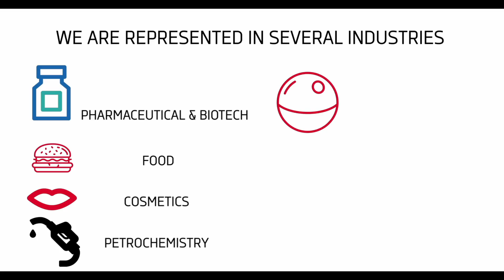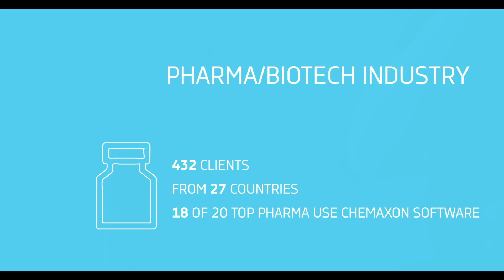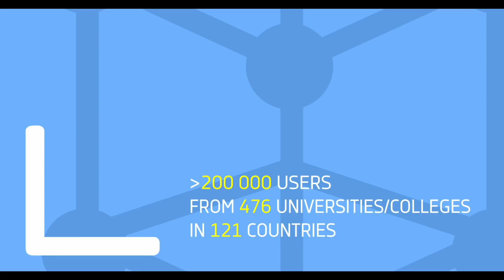ChemAxon - Introducing a cheminformatics company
ChemAxon is a chemical and biological software development company, founded in 1998. This short video gives insight into what we do, how we think and the industries we work together with. All the stories, efforts and results are told by ChemAxon colleagues; bringing you closer to our company culture as well.